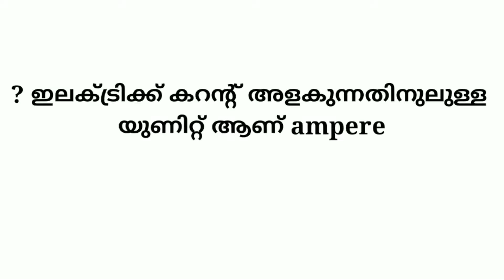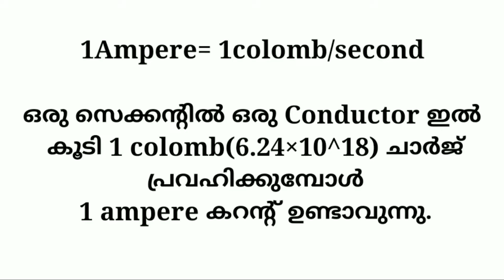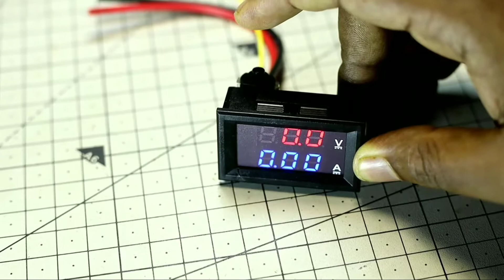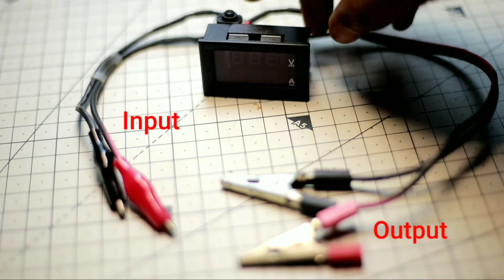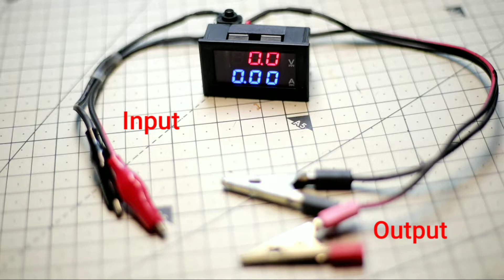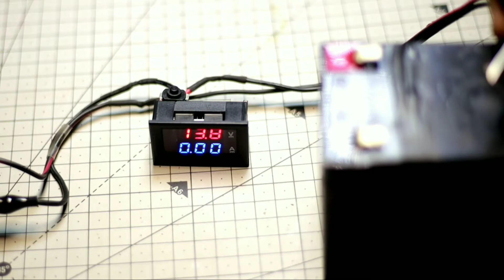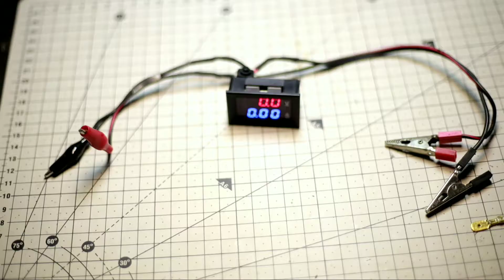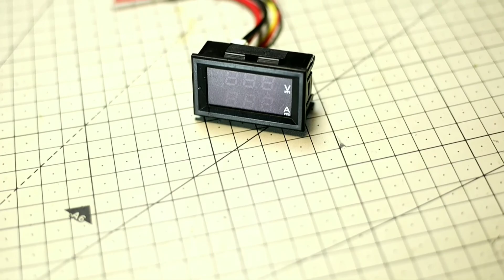DC voltmeter 100V 10A Connection Ampere Voltage watts Malayalam